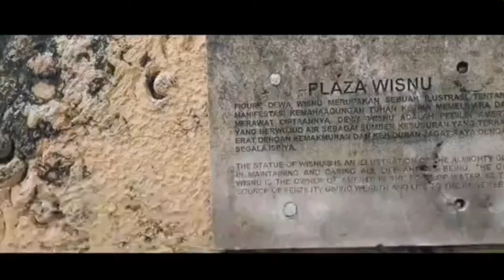Great Moments In Bali